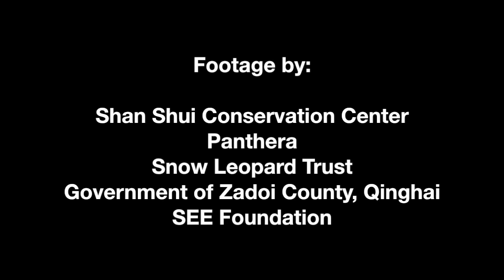Snow Leopard and Common Leopard Sharing Habitat in China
First ever video footage of snow leopards and common leopards using the exact same location. Filmed in Sanjiangyuan Nature Reserve, China.

Footage by Shan Shui Conservation Center, Panthera, Snow Leopard Trust, Government of Zadoi County, Qinghai, and SEE Foundation.